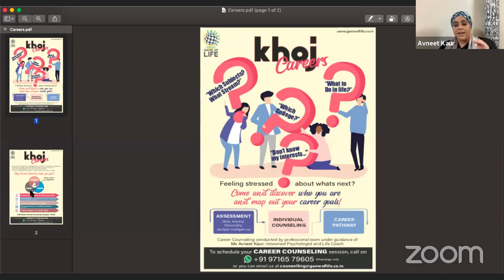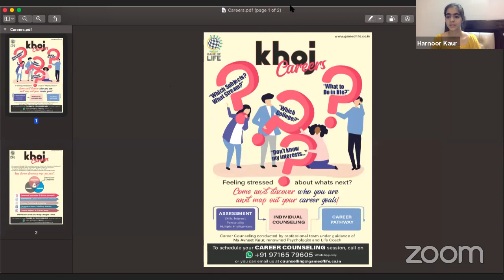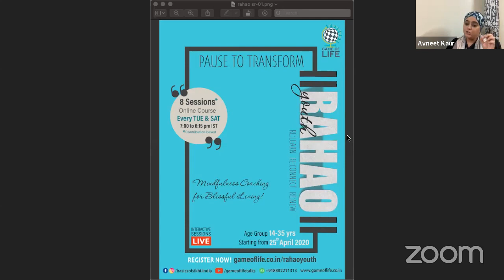Careers Webinar for Students